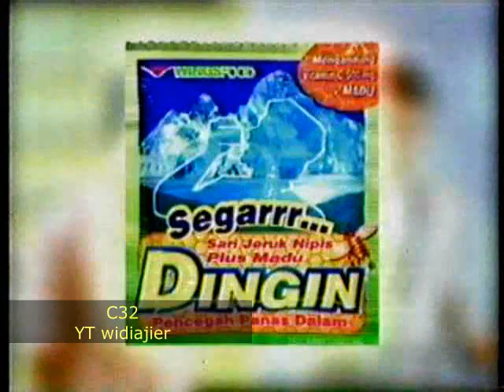Iklan Segar Dingin Madu